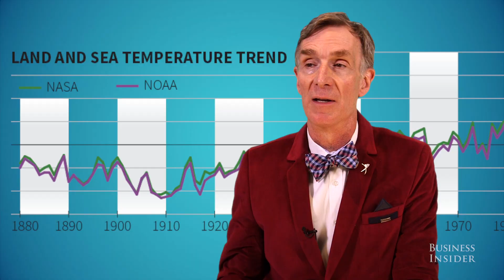Bill Nye Explains Why Climate Change Is So Hard To Stop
Bill Nye, author of "Undeniable: Evolution and the Science of Creation", lays out a case for what we need to do about climate change.